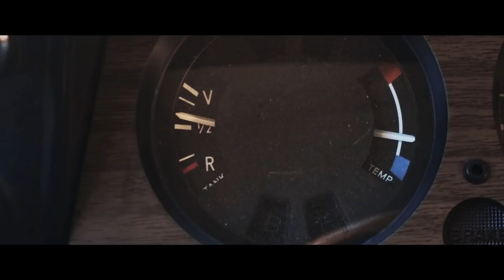“Neutral” Trailer 1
Director of photography Aaron Meister
Starring Phoebe Neidhardt, Katie Malia, Nathan Barnatt
Directed by Nathan Barnatt
Produced by Eva Kim & Nathan Barnatt